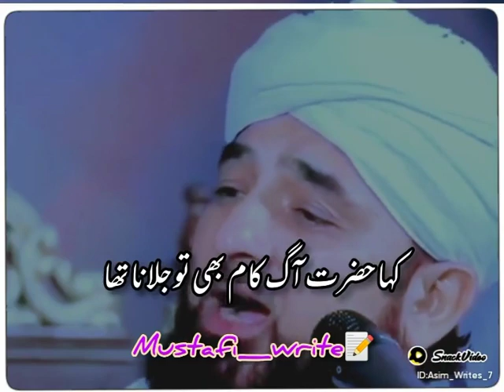Saqib Raza Mustafai Saab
Aslam-o-Alikum Friend's

Links